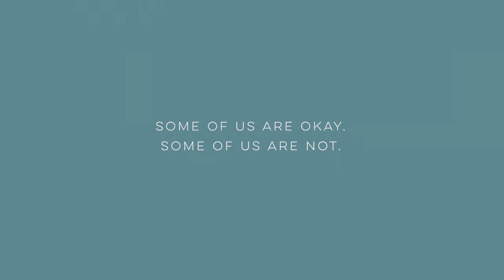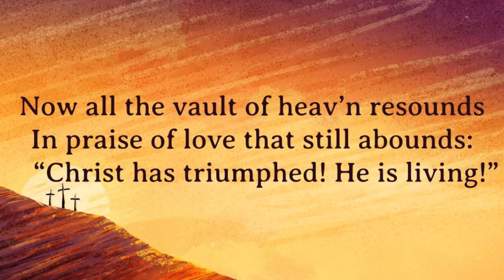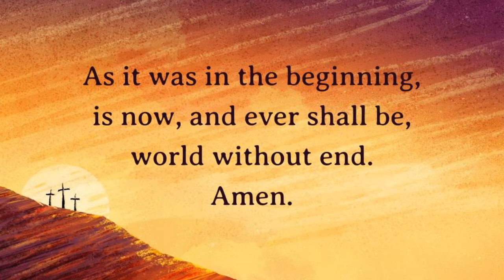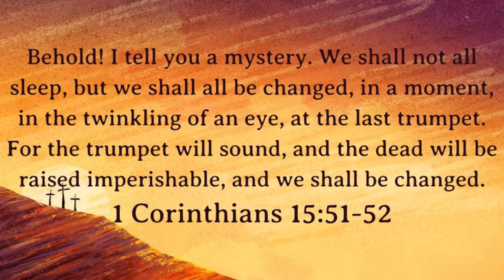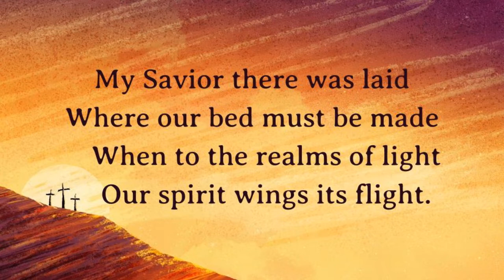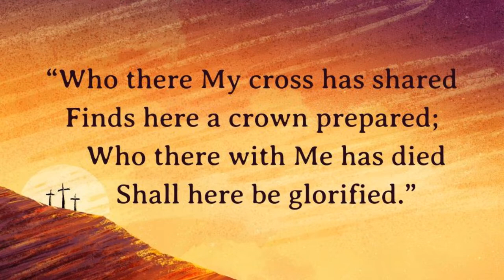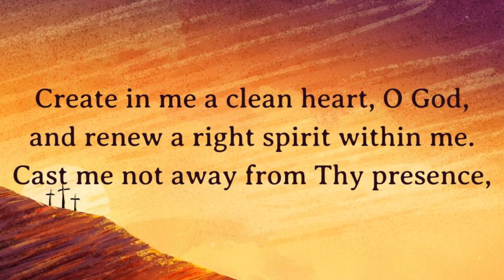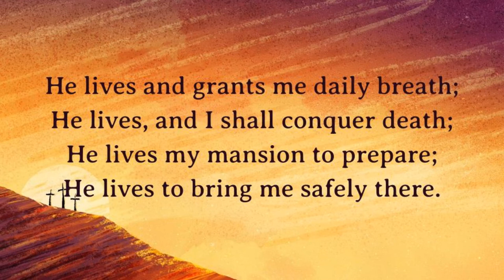Easter Sunday - Classic Worship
Welcome to our online Easter Celebration. He Is Risen!

Blessings on your worship.